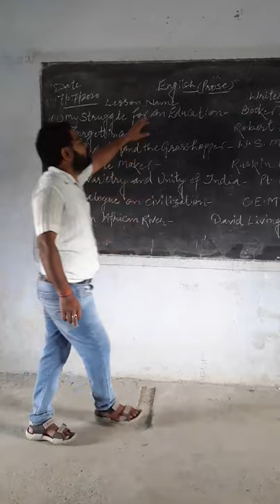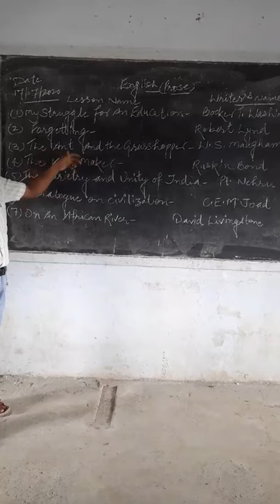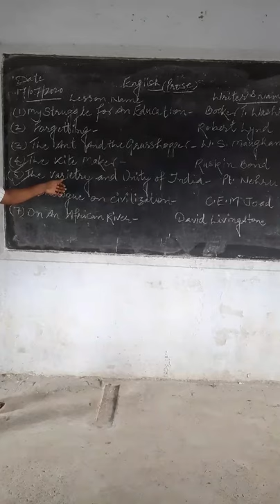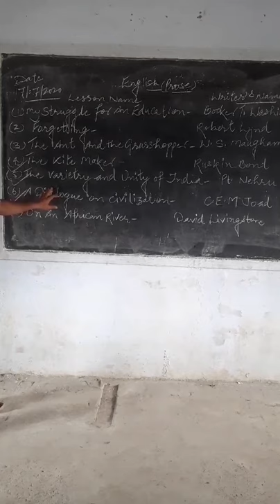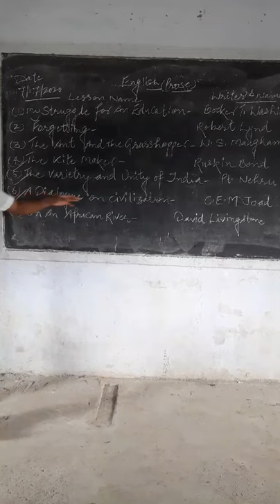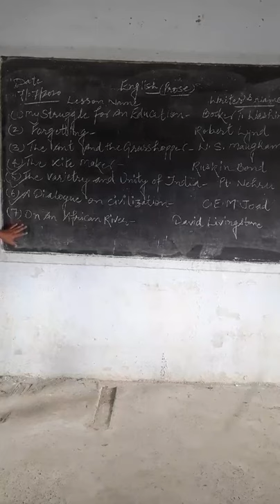Class 11 Prose Lessons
Mayank Sharma (Lect.)N.I.C.Tisotra Bijnor